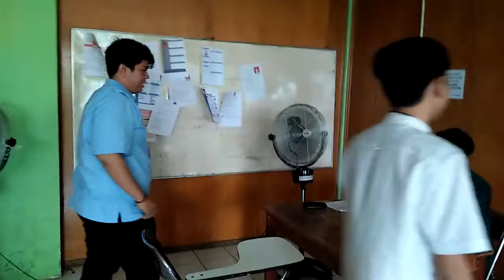RIFDHAL AND FRIENDS